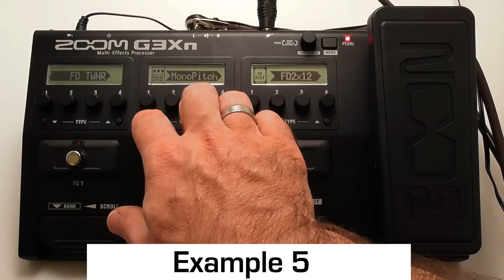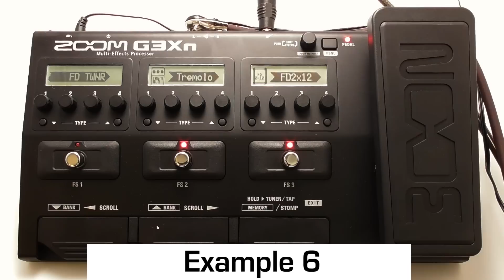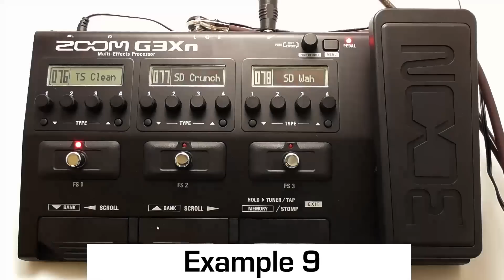Zoom G3Xn Sound Demo (no talking)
We reviewed the Zoom G3Xn with many settings and guitars!

audio and video: Haiko Heinz

Legal notice:
Remise 3 Medienservice Agentur GmbH
Ludgerusstraße 46
47179 Duisburg
Tel: 0203/498705
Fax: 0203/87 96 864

Impressum:
Ludgerusstraße 46
47179 Duisburg
Telefon: 0203/498705
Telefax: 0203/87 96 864